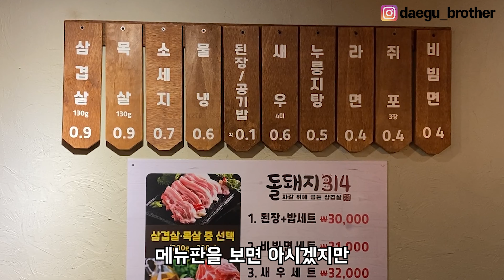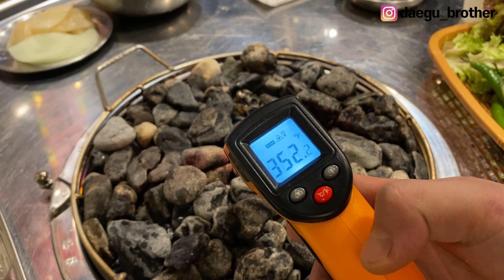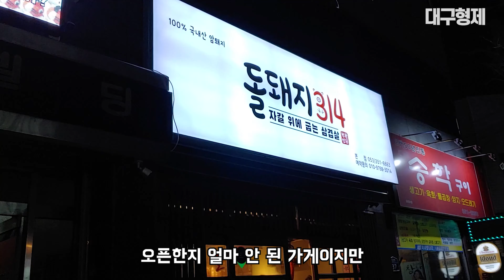삼겹살...자갈에 구워 먹어보셨나요? 꼭 알아야 할 대구 맛집입니다.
오늘 소개해드릴 대구 맛집은 삼겹살을 자갈에 구워먹는 신기한 곳!
대구 북구에 위치한 돌돼지314에 다녀왔습니다.
삼겹살을 자갈에 구워먹는다는 것도 신기해서 좋았지만 삼겹살 껍데기를 잘라서 부드러운 삼겹살을 즐길 수 있다는 것도 좋았습니다.
자갈에 구우니 고기의 향이 살짝 달랐으나  확연하게 큰 차이는 없습니다.
질 좋은 돼지고기를 쓰는 곳이고, 오랜기간 구워도 타지 않는 자갈을 이용해
삼겹살을 굽는다는 것이 저희 애주가님들에겐 좋은 대구 고깃집이 될 것 같아
추천 해드립니다. 저희는 다음에도 대구 숨은 맛집 추천으로 찾아오겠습니다!

상호명: 돌돼지314
위치: 대구 북구 고성동3가 64-1 1층
휴무: 매월 첫 째주 월요일 휴무

자막 및 템플릿: 편집하는 여자